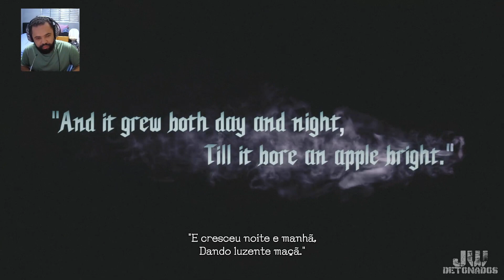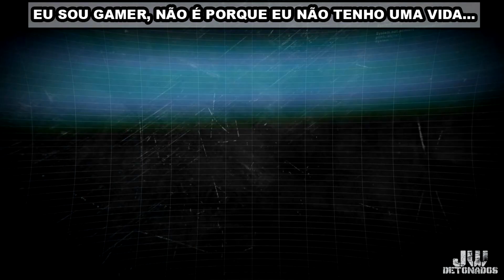PC | DEVIL MAY CRY 5 #00 [ PRÓLOGO ]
CHAVE PIX:
CHAVE ALEATÓRIA:
f02fc18e-cc76-4aa4-baab-14676bc52bb9

Kwai:
JWDETONADOS